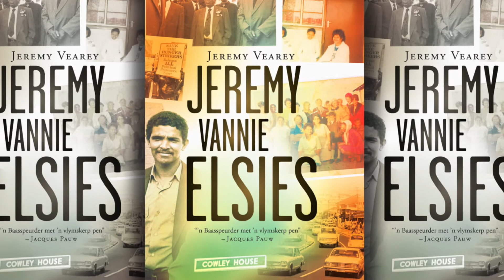Jeremy Very on Kaaps Afrikaans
Jeremy Vearey speaks about Kaaps Afrikaans.